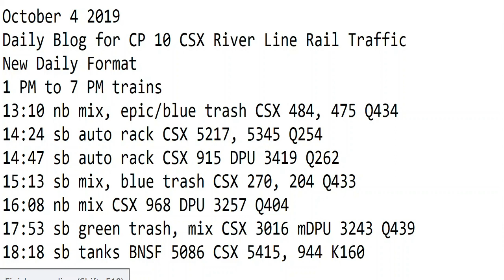October 4 2019 Trains 1 PM to 7 PM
1 PM to 7 PM trains
13:10 nb mix, epic/blue trash CSX 484, 475 Q434
14:24 sb auto rack CSX 5217, 5345 Q254
14:47 sb auto rack CSX 915 DPU 3419 Q262
15:13 sb mix, blue trash CSX 270, 204 Q433
16:08 nb mix CSX 968 DPU 3257 Q404
17:53 sb green trash, mix CSX 3016 mDPU 3243 Q439
18:18 sb tanks BNSF 5086 CSX 5415, 944 K160